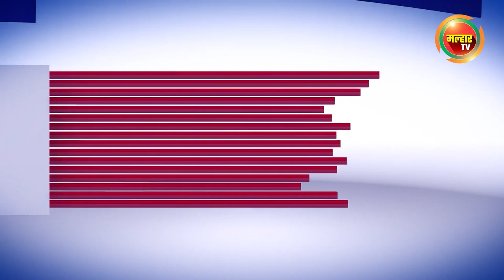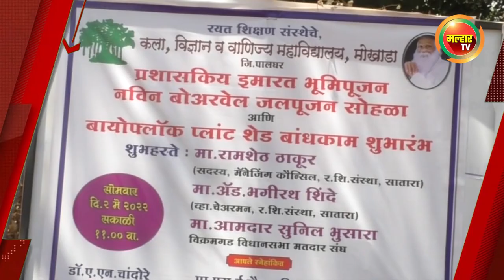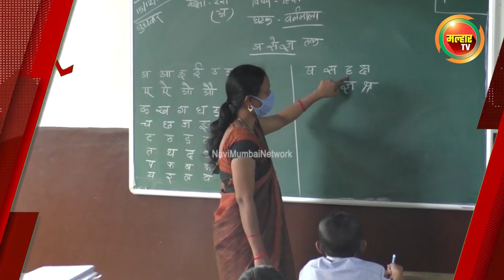सकाळच्या बातम्या (मल्हार टीव्ही) - ०४ मे २०२२ | Sakalchya Batmya (MalharTV) - 04th May 2022